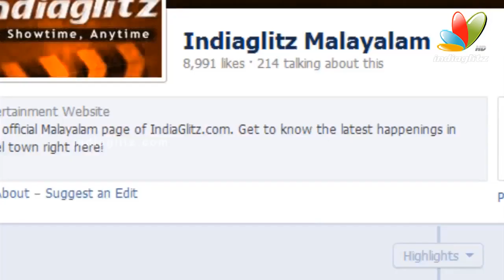Rani Mukerji, Aditya Chopra Secretly tie the knot in Italy I Latest Hot Bollywood News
Rani Mukerji, Aditya Chopra secretly tie the knot in Italy